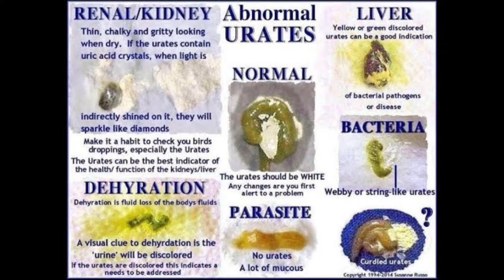CARA MENGATASI MURAI BATU MENGEMBANGKAN BULU SETIAP HARI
CARA MENGATASI MURAI BATU MENGEMBANGKAN BULU.
Produk vitamin rekomendasi untuk murai kembang bulu :
minyak ikan klik link nya dibawah

produk peralatan rumah tangga Rekomendasi
Paket piring & cangkir murah